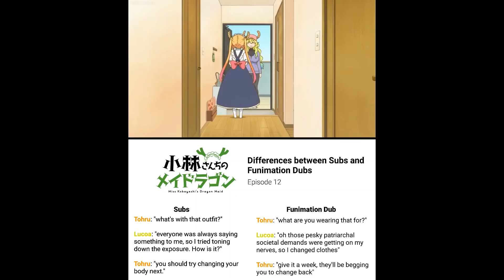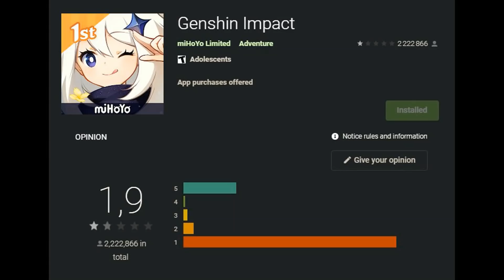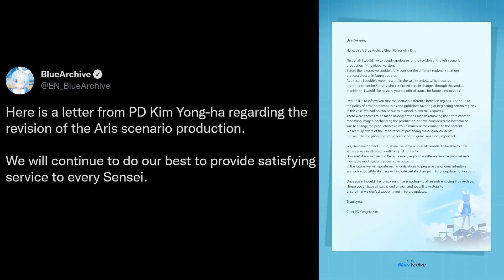Developer: "We'll NEVER Censor Our Content!!!"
Never bite the hand that feeds. Blue Archive directors caught lying about their promises to never censor the international release of their game.